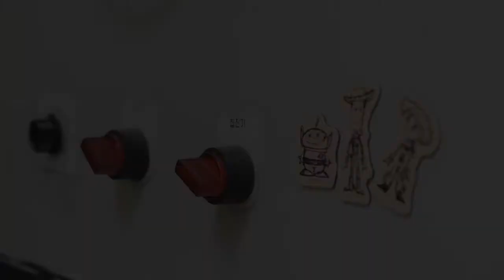ASMR Clean & resole 'AURORA SHOE&CO' 'Middle English' leather shoes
Enjoy with Ear phone or head phone !!
brand :AURORA SHOE&CO
model : Middle English